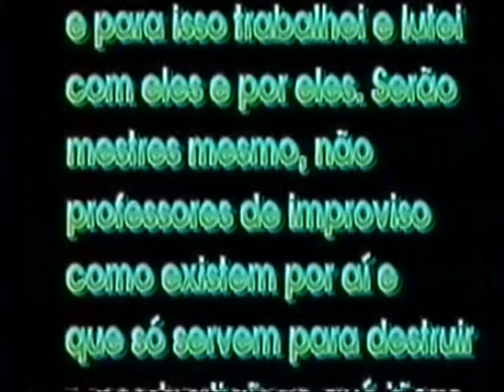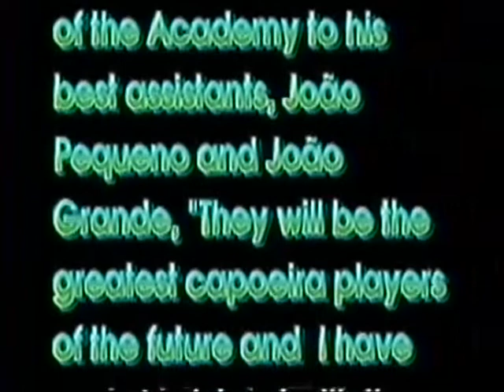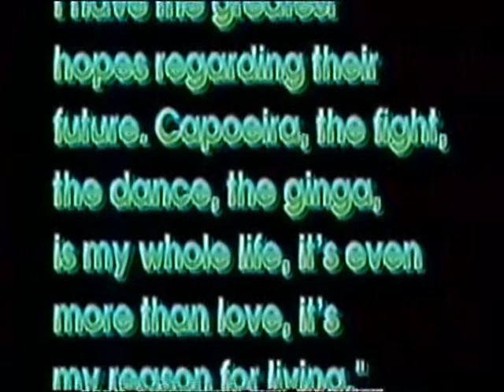Capoeira Documentary O Pulo Do Gato 1